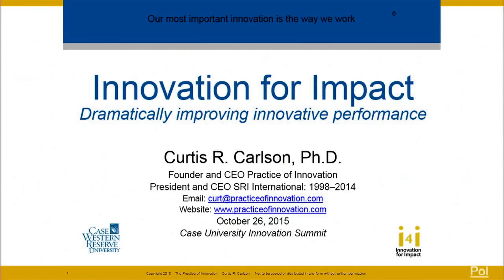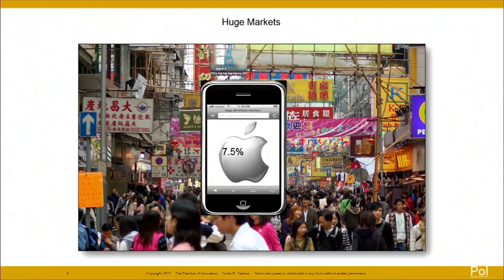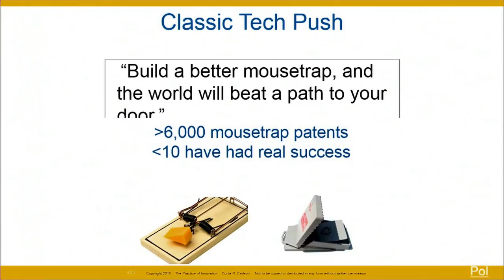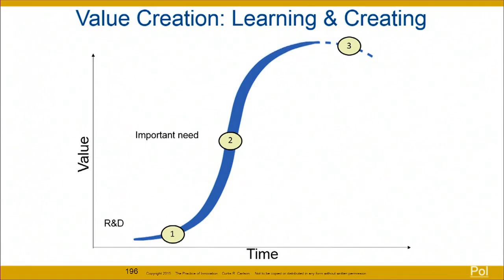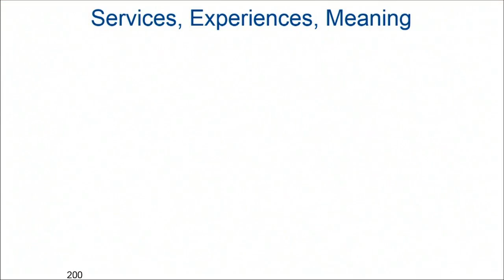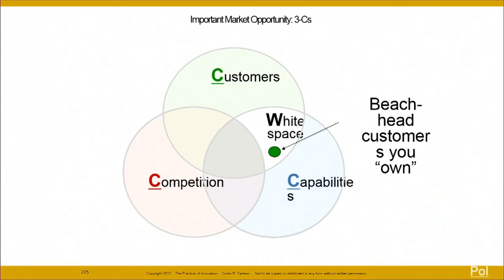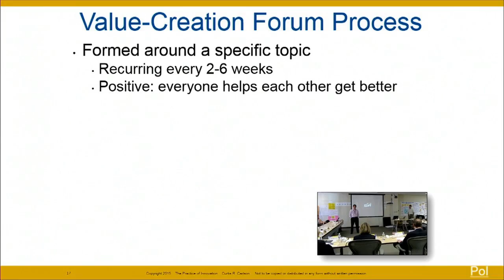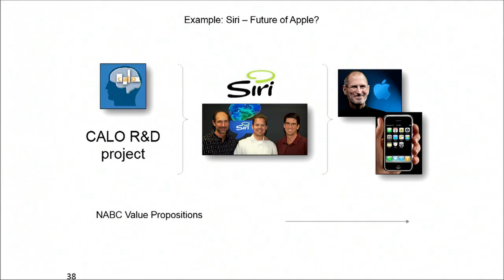2015 Innovation Summit (Day 01) Afternoon Keynote: Curt Carlson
Part 06
2015 Innovation Summit (Day 01)
Afternoon Keynote: Curt Carlson
Tinkham Veale University Center at Case Western Reserve University Cleveland, OH 44106

The afternoon keynote will be given by Curt Carlson, former president and CEO of SRI Inc. and founder and CEO of The Practice of Innovation.

Speaker:
Curt Carlson, Practice of Innovation